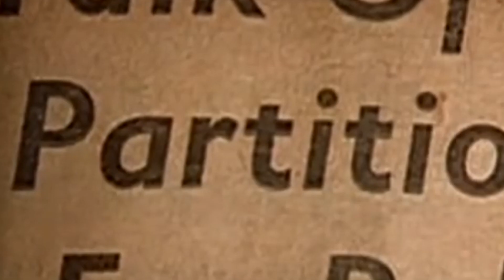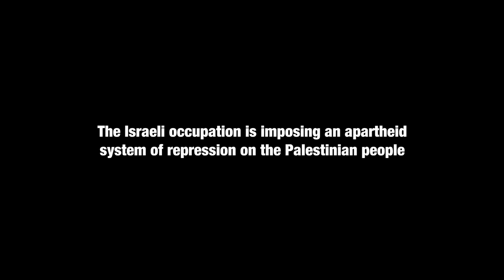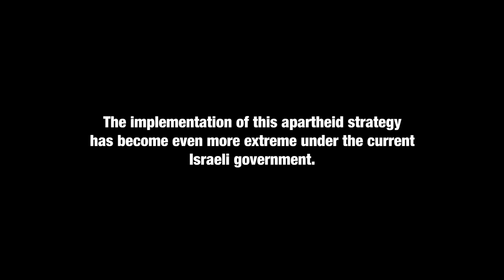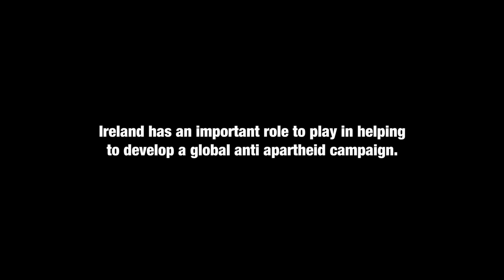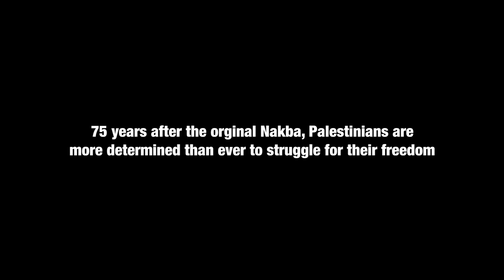Al Nakba - 75 years of Palestinian oppression at the hands of Israel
Al Nakba - 75 years of Palestinian oppression at the hands of Israel is a Sinn Féin solidarity video marking the 75th anniversary of the Nakba; the historic catastrophe inflicted upon the people of Palestine in 1948.
This production ‘Al Nakba’ explains the context of the Nakba & it’s significance to the continuing struggle for Palestinian national & democratic rights, with contributions from Palestinian leaders.